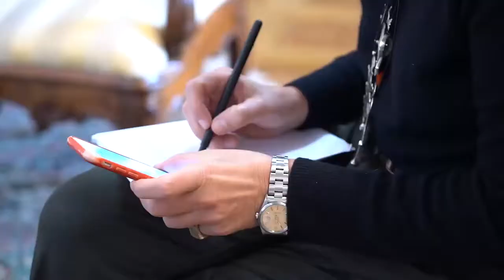Lucia Azzolina: "Presentazione del progetto “Cento Libri - Leggere leggeri" - 24.11.2020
Lucia Azzolina: "Oggi al Ministero dell’Istruzione abbiamo presentato il progetto “Cento Libri - Leggere leggeri”, in collaborazione con l’Associazione “Piccoli Maestri”, con lo scopo di promuovere iniziative per appassionare i più giovani alla lettura.
Cento fra scrittrici e scrittori, che ringrazio di cuore, si metteranno a disposizione delle scuole di secondo grado, partecipando a incontri a distanza in cui saranno letti e discussi testi selezionati fra i cento che l’Associazione ha individuato per l’iniziativa.
Per me la lettura ha sempre significato tutto. Se avessi l’età di una studentessa oggi e mi fosse data la possibilità di dialogare con un autore, mi sentirei davvero molto fortunata.
Se con il progetto ‘Cento Libri’ riusciremo a generare nelle nostre ragazze e nei nostri ragazzi amore per la lettura, la nostra sarà una scommessa vinta.
Tengo molto a sottolineare la forte presenza di autrici donne e di testi del Novecento tra le letture proposte. In questo modo garantiamo a studentesse e studenti una finestra su una dimensione culturale ampia, vicina ai nostri tempi."

Video pagina facebook